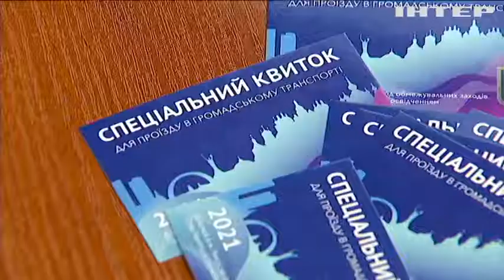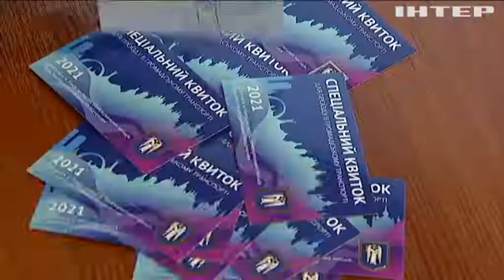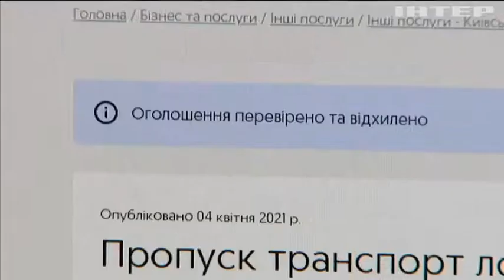Спіймали на гарячому: у Києві 18-річна дівчина торгувала підробними перепустками на транспорт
18-річна студентка вирішила підзаробити і по 200 грн прямо на зупинці продавала спецперепустки для проїзду в громадському транспорті